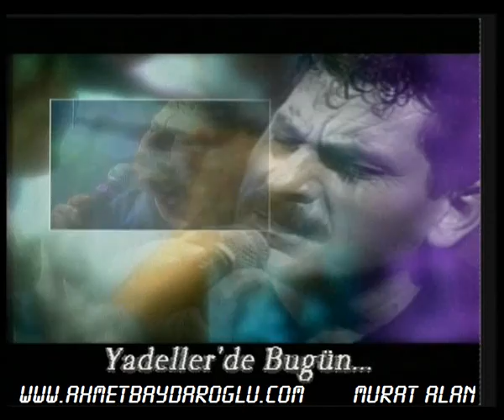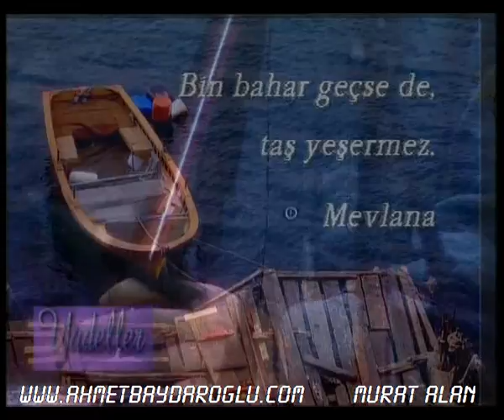Ahmet Baydaroglu Yadeller Tv Programi Nilgul bolum1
Ahmet Baydaroglu' nun yillar önce Samanyolu Tv'de ki Yadeller programi ve konugu Nilgül Bölüm1